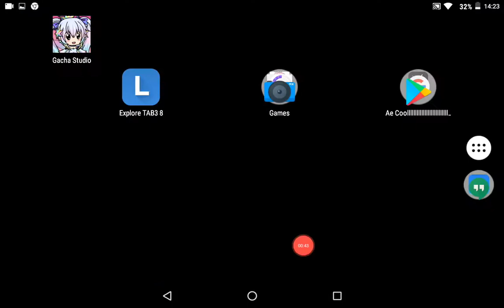Powerful,Royal Sisters Part 2